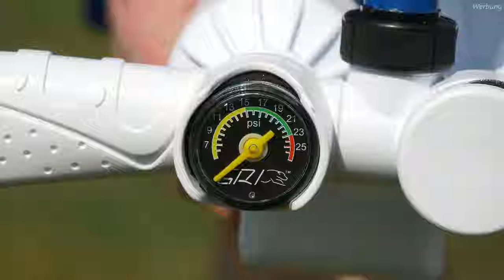BRUNELLI 10.8 Premium & 12.0 Monster im Test (2020): Robuste aufblasbare SUP-Boards mit viel Zubehör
Wir haben die Brunelli Stand Up Paddle Boards ausführlich getestet. Zum einen das Brunelli 12.0 Monster und das 10.8 Premium Allround. Es handelt sich bei beiden SUP-Boards um aufblasbare Varianten, die sich einfach in einem mitgelieferten Rucksack verstauen lassen. Je nach gewählter Ausstattungsvariante habt ihr einen unterschiedlichen Lieferumfang, der auch mit einer hochwertigen Triple Action Pumpe und einem Carbon-Paddel ausgewählt werden kann. Als SUP Anfänger und Einsteiger bekommt ihr hier ein Komplett-Set, in welchem alles enthalten ist, was ihr für den Start beim Stand Up Paddling benötigt. Die beiden SUP-Boards lassen sich auch einfach mit einem Kajak-Sitz umrüsten, so dass auch im Sitzen gepaddelt werden kann. Die Brunelli Boards zeichnet eine solide hochwertige Verarbeitung, kombiniert mit tollem Zubehör aus. Wir haben die SUP-Boards mehrere Wochen ausführlich getestet und haben über den gesamten Testzeitraum keinerlei Mängel festgestellt. Das Brunelli Monster hat eine Länge von 365 cm und das Allround Premium 10.8 von ca. 325 cm. Beide Stand-Up Paddle Boards haben eine Breite von 31" (ca. 82 cm) wodurch sie sehr kippstabil und für Anfänger bestens geeignet sind. Für schwere Paddler empfehlen wir eher die Monster-Variante und für leichtere Paddler die Allround-Version.

*bei Amazon anschauen
✗Brunelli 12.0 Monster
✗Brunelli 10.8 Premium

»Unsere SUP-Ausrüstung«
✗Tockenanzug (DryFashion)*
✗Starboard Tiki-Tech Paddel*
✗Wasserdichte Neoprenschuhe (Ascan)*
✗Palm Quick-Release Gurt*
✗Restube (Classic)*
✗Schwimmhilfe Camaro*
✗Baltic Axent Schwimmhilfe
✗Dry Bag*

Wir haben für die Erstellung dieses Videos eine Aufwandsentschädigung von Wassersporteuropa erhalten. Allerdings haben wir bei der Erstellung keine Vorgaben bekommen und konnten das Video so gestalten wie wir wollten.